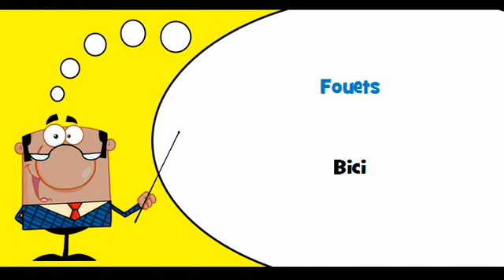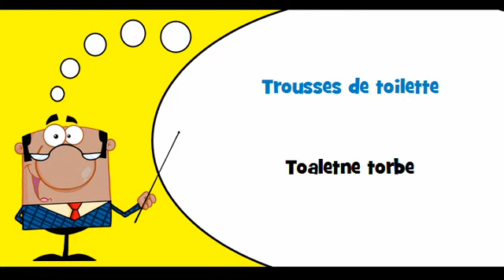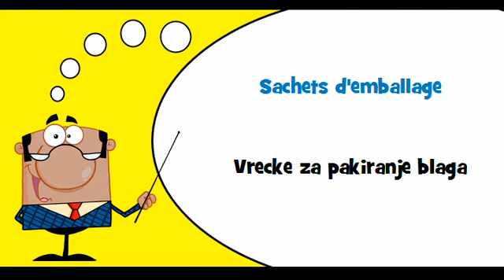VOCABULAIRE FRANÇAIS SLOVENE # Thème = Bagages, sellerie, sacs et sachets